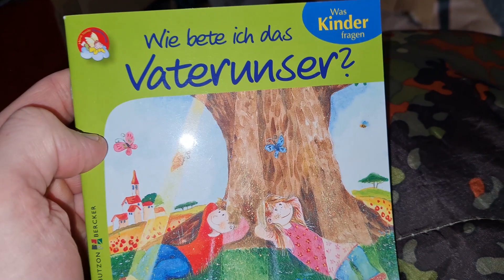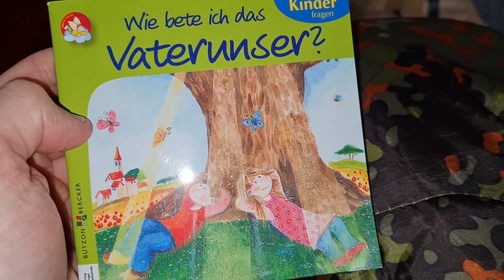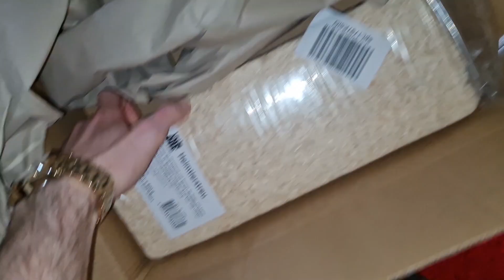Amazonaspo der Vierte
Fanpost:
David Paul
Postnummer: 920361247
Packstation 108
Frau Bauer*
Herr Berater*
Herr Seemann*
Herr Wellnessmann*
Herr Schornsteinfeger*
Herr Fußballmann*
Herr Feuerwehrmann*
Herr Gefreiter*
Herr Schrauber(grün)*
Herr Müllmann*
Herr Dachdecker*
Herr Scheich*
Herr Schwimmer*
Herr Hausmeister*
Herr Bauarbeiter*
Herr Maler*
Frau Köchin*
Frau Putzfee*
Herr Römer*
Herr Reiter*
Herr Käptn*
Herr Baseball*
Herr Pannenhilfe*
Herr Landschaftsgärtner*
Herr Pilot*
The Outer Worlds*
Sniper Ghost Warrior Contracts*
Star Wars Jedi: Fallen Order*
Death Stranding*
meine Kamera*
mein Mikro*
mein Kaffeeautomat*
automatischer Seifenspender*
meine Trinkflasche*
meine Uhr*
mein Shaker*
mein Mixer*
meine Webcam*